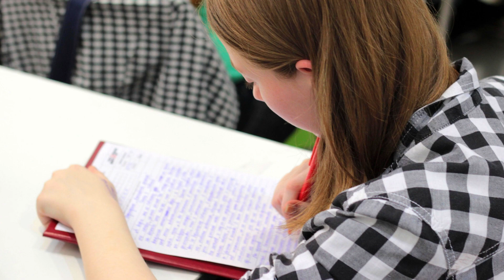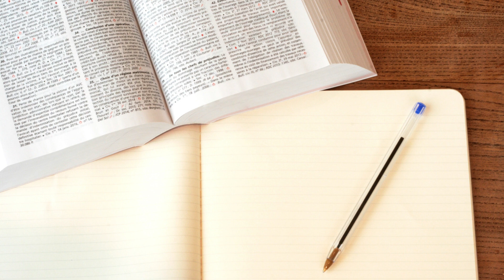இளநிலை பட்டப்படிப்புகளுக்கான பல்கலைக்கழக நுழைவுத் தேர்வு | Common Test in Central Universities